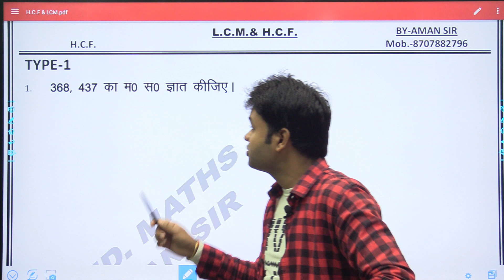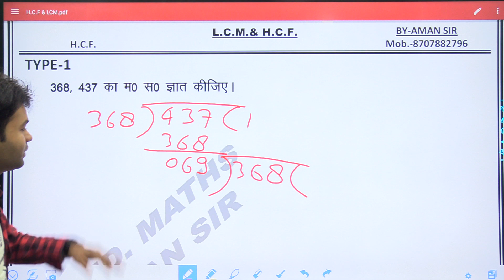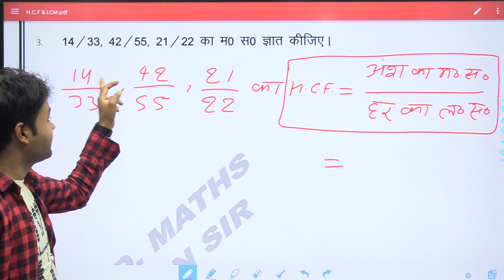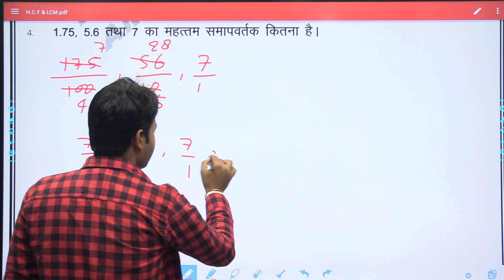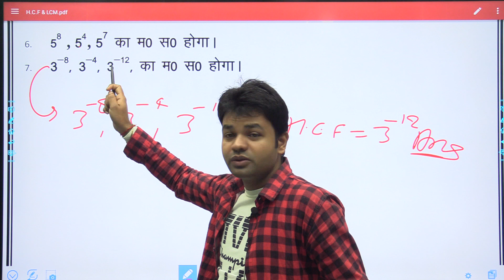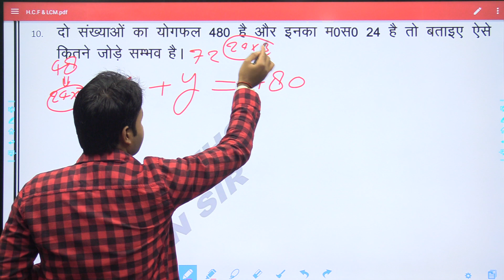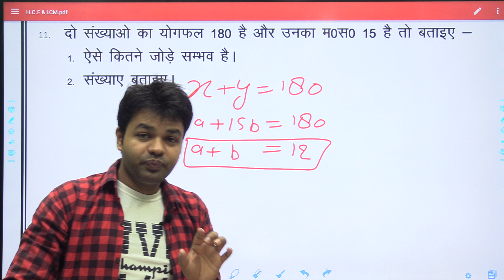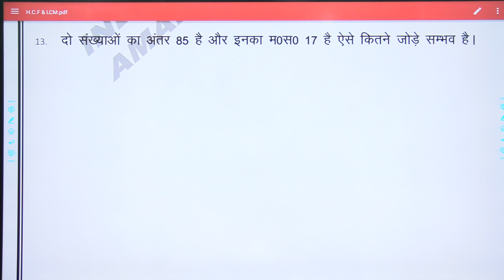LCM & HCF MATH || MATH LECTURE 1 FOR RRB NTPC || MATH BY AMAN SIR 2020